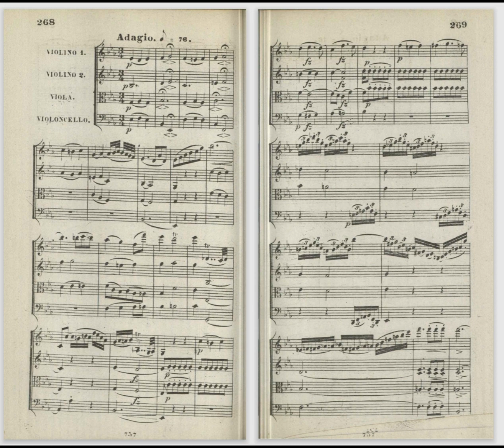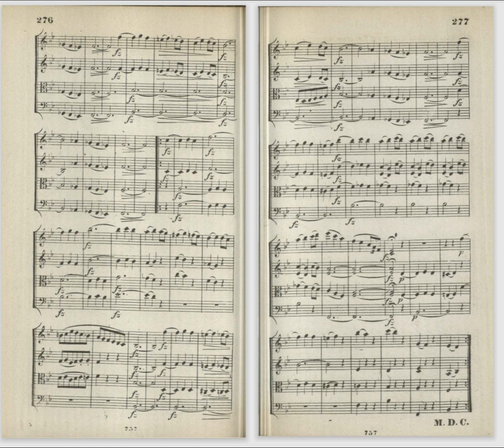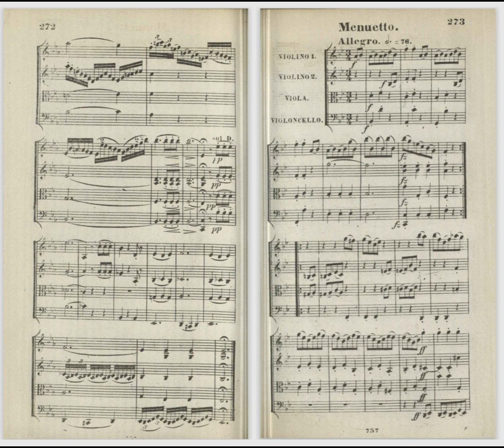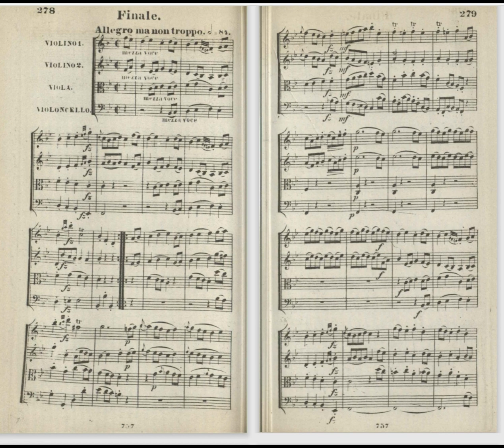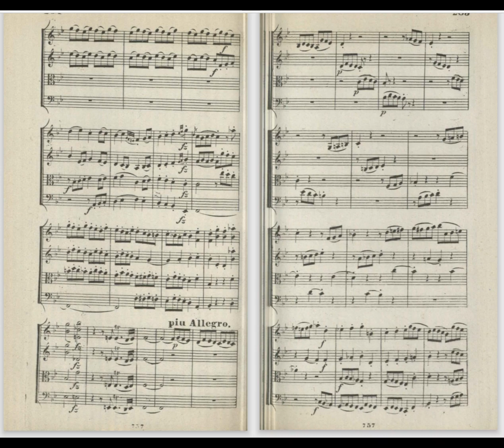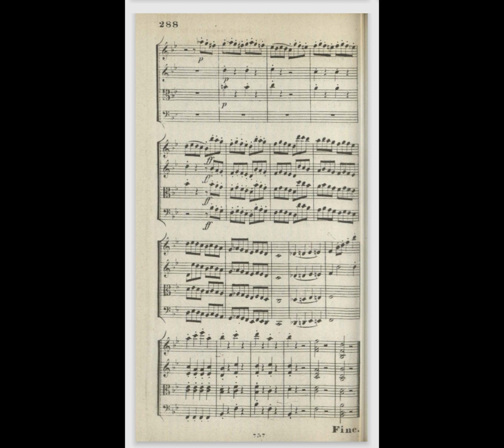Haydn, Joseph:string Quartet in B-flat major, Hob.III:78(op76No4)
B-flat major
Four movements
1 Allegro con spirito (B♭ major)
2 Adagio (E♭ major)
3Minuet. Allegro - Trio (B♭ major)
4 Finale. Allegro ma non troppo (B♭ major)